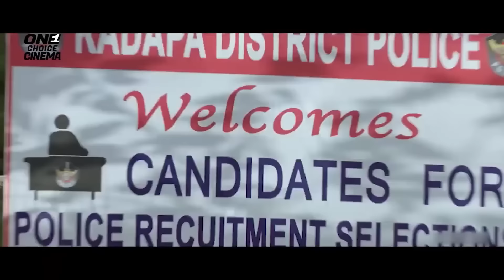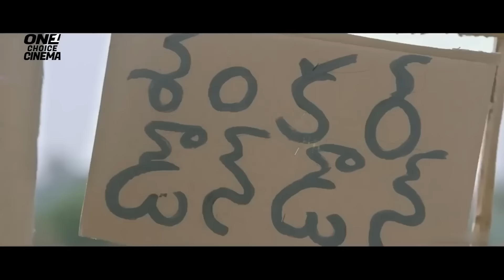Octane - South Indian Full Movie Dubbed In Hindi | Shakalaka Shankar, Karunya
An aspiring police officer opposes the village headman as he exploits the villagers. After a tragic incident involving his sister, he decides to take action against the leader.